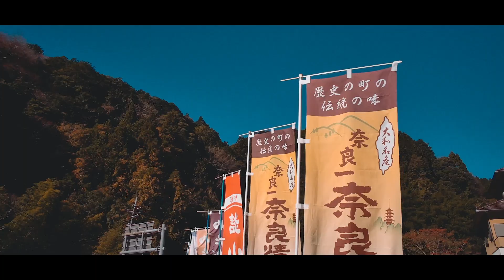【スーパーカブC125ツーリング】のんびりカブ散歩 Motorcycle Touring Japan | Cinematic Motovlog【モトブログ32】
あてもなくのんびりカブ散歩してきました。津風呂湖ではたくさんの釣り人が釣りを楽しんでいました。ボートから立って釣る人が多かったですが安定しているもんですね（笑）
今回のカブ散歩、本当は目的地があったのですがジーンズでは寒くて寒くて...防風ジーンズだから大丈夫と思いましたが、もう12月ですからね。舐めてました（笑）まぁ、おかげで知らない道を楽しむことができたのはカブ散歩ならではですね！

【津風呂湖】〒639-3102 奈良県吉野郡吉野町河原屋849
【戸隠神社】〒633-2141 奈良県宇陀市大宇陀上片岡710

SOTOBURA JAPAN NARA
主にスーパーカブやロードバイクで奈良県を中心に巡っています。実は奈良県には、東大寺の大仏や奈良公園の鹿だけでなく、魅力的な景色や歴史ある町並みなど見所が満載なのです。まほろばの国 奈良が少しでも伝われば嬉しく思います。

また、この動画をきっかけに奈良県を好きになってもらえたら嬉しいですね！

Introducing the goodness of Nara Japan.
I like places loved by locals,not popular tourist destinations.
神社仏閣巡り・登山・サイクリング・アウトドア・ドローン空撮・写真撮影など。

【instagram】@sotobura

使用Music → Artlist